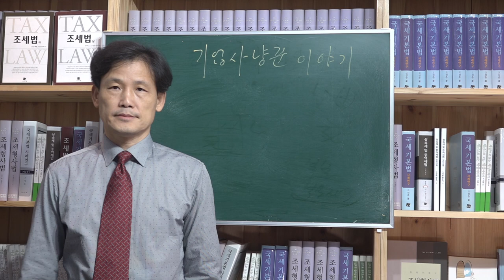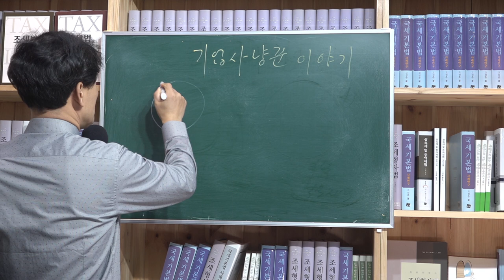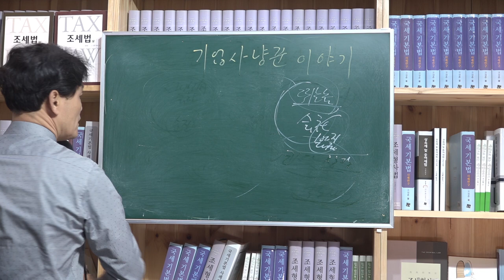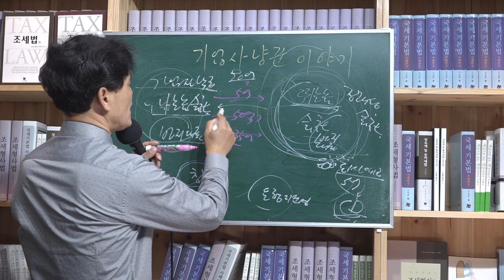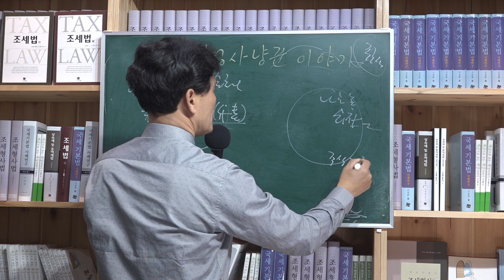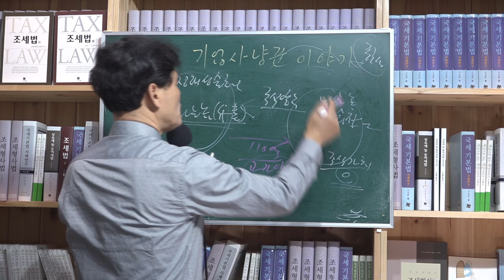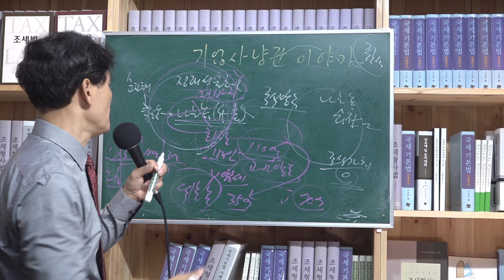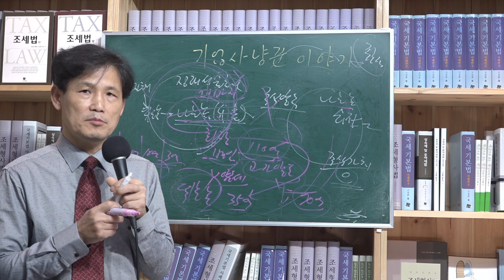[세금과 인생] 373 기업사냥꾼 이야기 라임펀드사태 같은 일들이 계속 벌어지는 이유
기업사냥꾼 이야기

[기업사냥꾼 이야기] 1 1조원 라임펀드 손실 사태  기업인수 후 주가조작 행태

[기업사냥꾼 이야기] 2  주식 시세차익만 노리는 기업사냥꾼

[기업사냥꾼 이야기] 3 회사돈으로 회사를 사는 기막힌 경우

[기업사냥꾼 이야기] 4 뛰는 놈 위에 나는 놈, 나는 놈은 세금을 내지 않는다